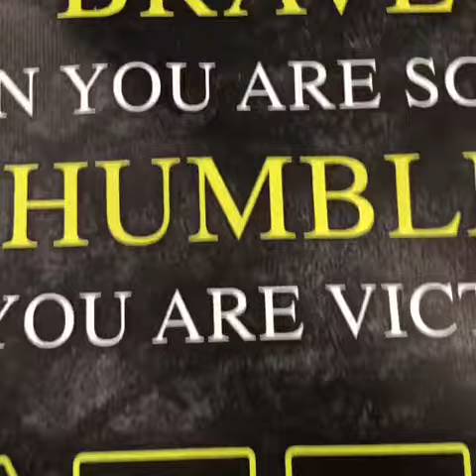WAKO Team USA kickboxing karate team Xander Eddy + Luke Lokay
Pittsburgh area athletes make Team USA 🇺🇸 🥇WAKO kickboxing karate. Luke Lokay and Xander Eddy of Viola Shotokan Karate